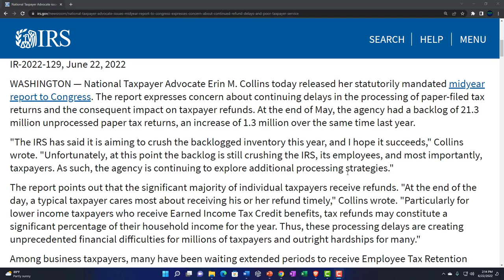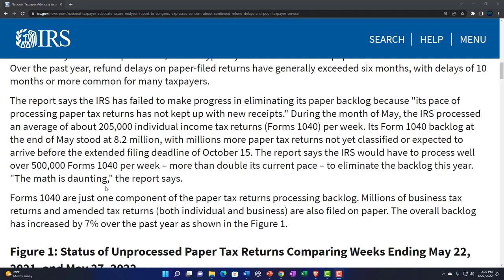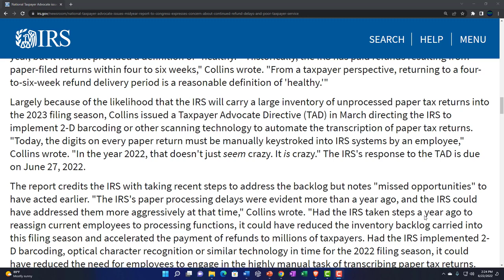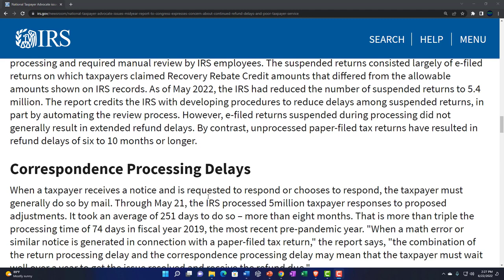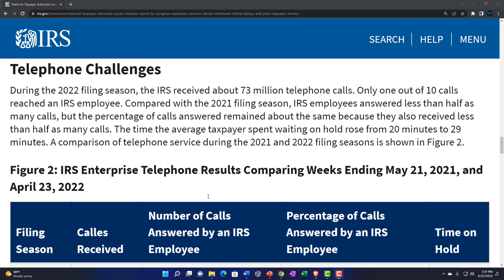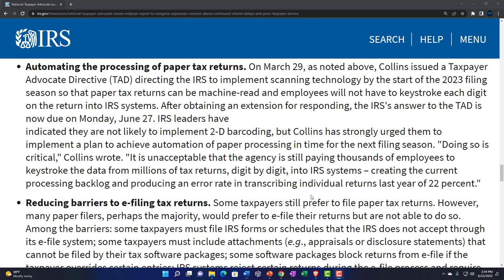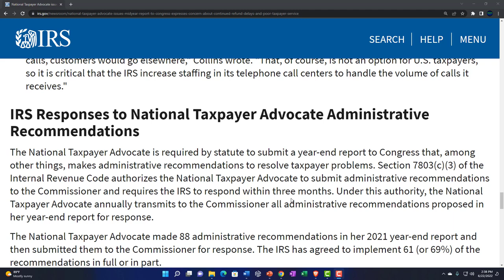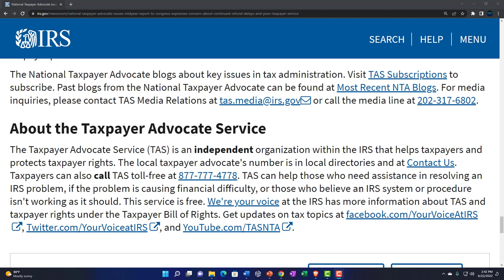National Taxpayer Advocate issues midyear report to Congress 188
National Taxpayer Advocate issues midyear report to Congress; expresses concern about continued refund delays and poor taxpayer service
National Taxpayer Advocate Erin M. Collins today released her statutorily mandated midyear report to Congress. The report expresses concern about continuing delays in the processing of paper-filed tax returns and the consequent impact on taxpayer refunds. At the end of May, the agency had a backlog of 21.3 million unprocessed paper tax returns, an increase of 1.3 million over the same time last year.

"The IRS has said it is aiming to crush the backlogged inventory this year, and I hope it succeeds," Collins wrote. "Unfortunately, at this point the backlog is still crushing the IRS, its employees, and most importantly, taxpayers. As such, the agency is continuing to explore additional processing strategies."

The report points out that the significant majority of individual taxpayers receive refunds. "At the end of the day, a typical taxpayer cares most about receiving his or her refund timely," Collins wrote. "Particularly for lower income taxpayers who receive Earned Income Tax Credit benefits, tax refunds may constitute a significant percentage of their household income for the year. Thus, these processing delays are creating unprecedented financial difficulties for millions of taxpayers and outright hardships for many."

Among business taxpayers, many have been waiting extended periods to receive Employee Tax Retention Credits for which they are eligible, in addition to their regular refunds.

Key taxpayer challenges this year have included return processing delays, correspondence processing delays, and difficulty reaching the IRS by phone.

Backlog of Unprocessed Paper Tax Returns
More than 90% of individual income taxpayers e-file their returns, yet last year, about 17 million taxpayers filed their returns on paper. Some choose to file on paper. Some have no choice because they encounter e-filing barriers, such as when they are required to file a tax form or schedule the IRS cannot accept electronically. Before the pandemic, the IRS typically delivered refunds to paper-filers within four to six weeks. Over the past year, refund delays on paper-filed returns have generally exceeded six months, with delays of 10 months or more common for many taxpayers.

The report says the IRS has failed to make progress in eliminating its paper backlog because "its pace of processing paper tax returns has not kept up with new receipts." During the month of May, the IRS processed an average of about 205,000 individual income tax returns (Forms 1040) per week. Its Form 1040 backlog at the end of May stood at 8.2 million, with millions more paper tax returns not yet classified or expected to arrive before the extended filing deadline of October 15. The report says the IRS would have to process well over 500,000 Forms 1040 per week – more than double its current pace – to eliminate the backlog this year. "The math is daunting," the report says.

Forms 1040 are just one component of the paper tax returns processing backlog. Millions of business tax returns and amended tax returns (both individual and business) are also filed on paper. The overall backlog has increased by 7% over the past year as shown in the Figure 1.

The IRS has publicly committed to reducing its paper tax return backlog to a "healthy" level by the end of the year, but it has not provided a definition of "healthy." "Historically, the IRS has paid refunds resulting from paper-filed returns within four to six weeks," Collins wrote. "From a taxpayer perspective, returning to a four-to-six-week refund delivery period is a reasonable definition of 'healthy.'"

Largely because of the likelihood that the IRS will carry a large inventory of unprocessed paper tax returns into the 2023 filing season, Collins issued a Taxpayer Advocate Directive (TAD) in March directing the IRS to implement 2-D barcoding or other scanning technology to automate the transcription of paper tax returns. "Today, the digits on every paper return must be manually keystroked into IRS systems by an employee," Collins wrote. "In the year 2022, that doesn't just seem crazy. It is crazy." The IRS's response to the TAD is due on June 27, 2022.